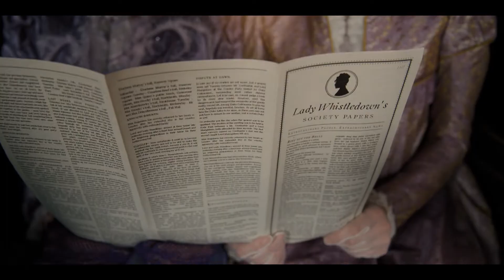Bridgerton Scoring Competition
Interested in making music together? Let's get in touch! Reach out via my website or socials below.

I thought that I would try something outside of my normal comfort zone, and try my hand at doing a score for this clip from the first season of Bridgerton. This is an entry for the @spitfireaudiollp Bridgerton Scoring Competition, which you can read about here:

My fiancée is a huge fan of the Bridgerton books and series, so I had some creative guidance from her thankfully! This was lots of fun writing orchestral parts for the different scenes and moods, while still maintaining a good musical flow throughout the clip- I use the Spitfire strings libraries a good bit in my other productions, so this was a good session to push things a little further and work with a whole orchestral range of instruments.

If you have a song in need of some real drums, let's get in touch!